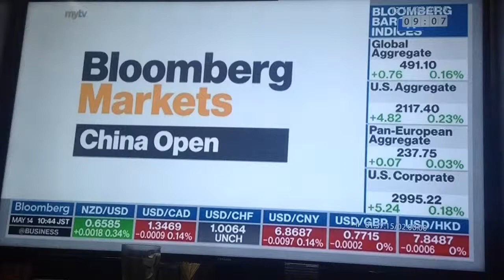Bloomberg - Weather - (14/05/2019)